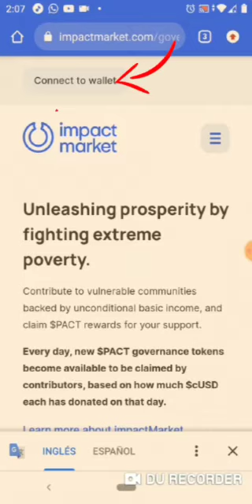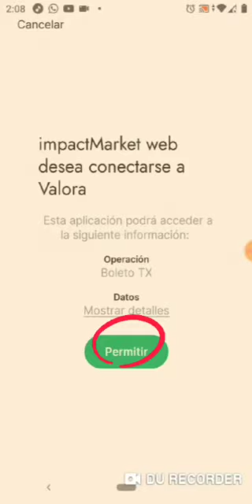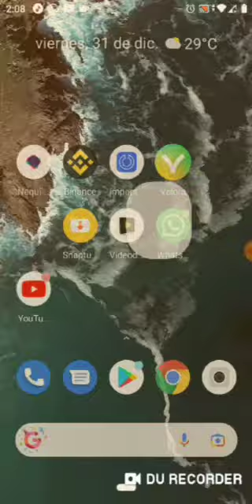Cómo reclamar los pact token de impactmarket directamente a Valora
saludos cordiales en este pequeño, pero importante video se enseña a como recibir los PACT token de impact market para más información .visite este sitio web

ignorar Tag
valora , valoraapp , dapp , celo , celonetwork , crypto , learn , earn , learnandearn , cusd , celo.org , valoraapp.com , decentralized application